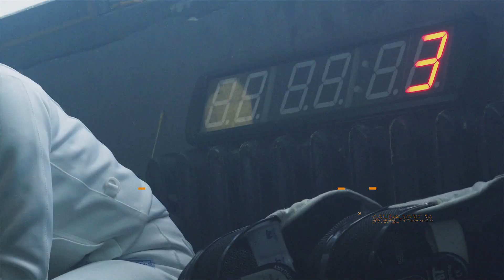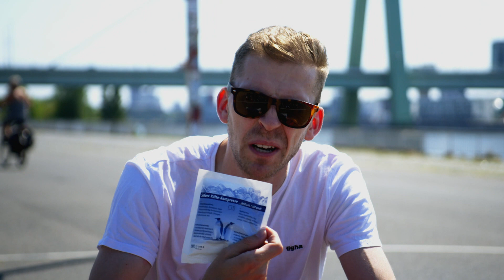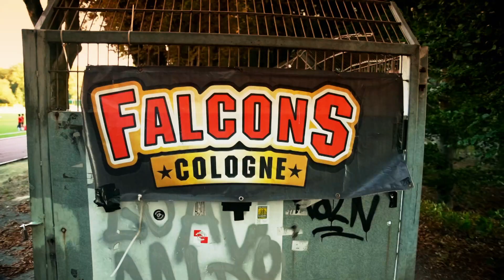Down, Set, Hut! - MEIN ERSTES MAL - Der Sportartentester - Football - S01E04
Gari Paubandt wird in dieser Folge "MEIN ERSTES MAL - Der Sportartentester" zum Footballspieler und muss sich direkt gegen einen Profi behaupten.

Ein interessanter und informativer Einblick in eine der härtesten Sportarten der Welt!